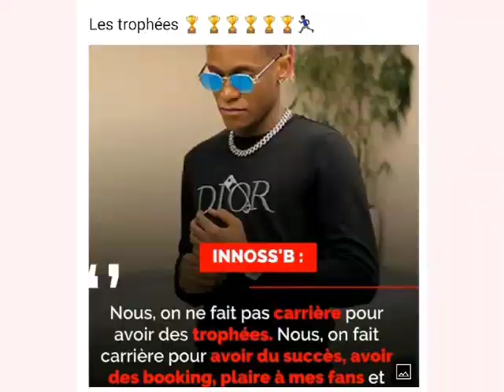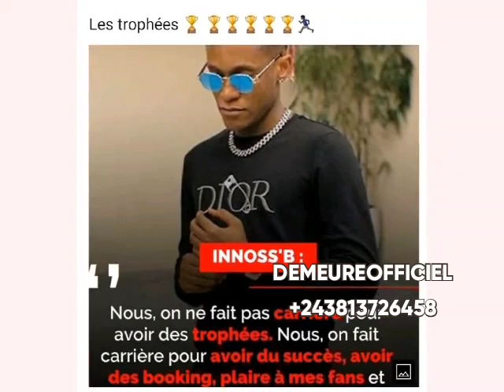🔴INNOSS"B NE FAIT PAS SA MUSIQUE POUR LES TROPHÉES MAIS POUR LE SUCCÈS ?